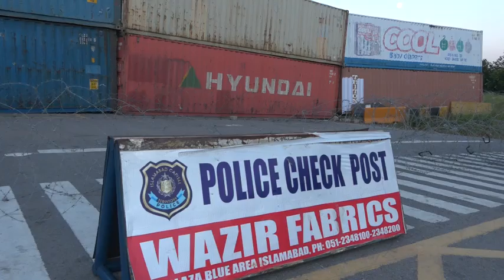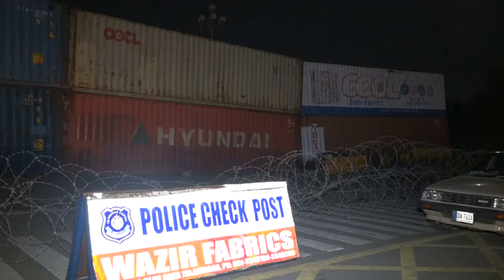24 November 2024 | PTI welcome to Islamabad.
24 November 2024 | PTI welcome to Islamabad.